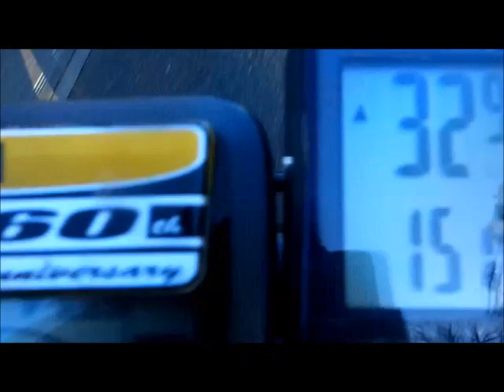Badlands Bruce Springsteen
ロケ地　荒川ＣＲ　～　大宮